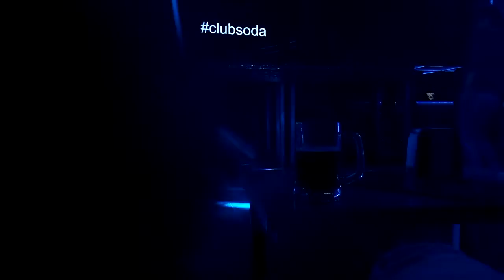Soda club _ russie